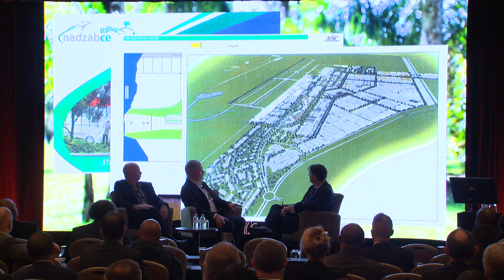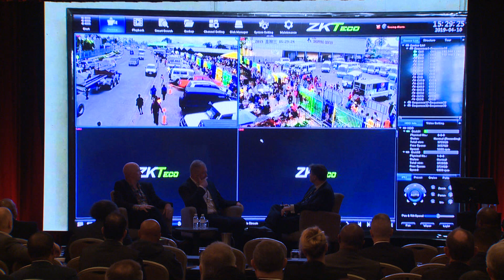A Tale of Two Cities: doing business in Port Moresby and Lae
Peter Goodwin (Vice President, Port Moresby Chamber of Commerce and Industry) and John Byrne (President, Lae Chamber of Commerce) in conversation with Business Advantage International's Andrew Wilkins.

Recorded at the 2019 Business Advantage Papua New Guinea Investment Conference at the Shangri-La Hotel, Sydney.